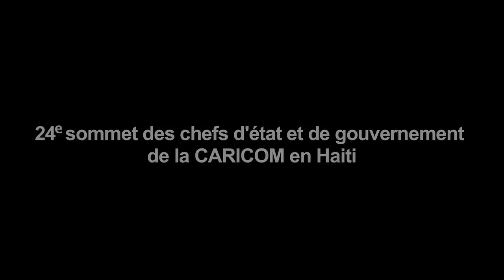Sommet des chefs d'état de la CARICOM en Haiti